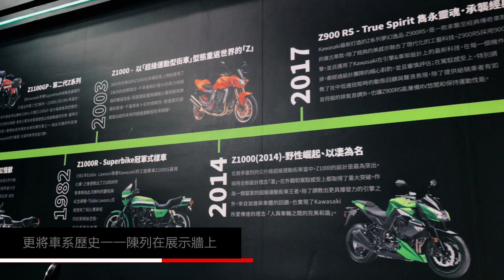2018國際重型機車展 KAWASAKI展場介紹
2017年的米蘭車展上，KAWASAKI發表增壓跑旅車款，推出NINJA H2 SX這款超級休旅猛獸，近日台灣川崎也在五股重機展上，正式發表這款極致的休旅增壓車款